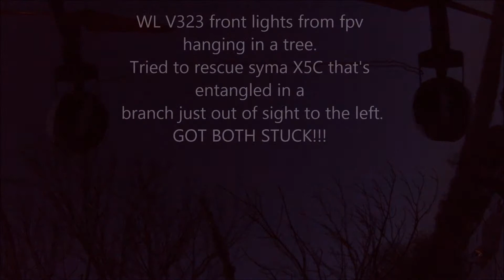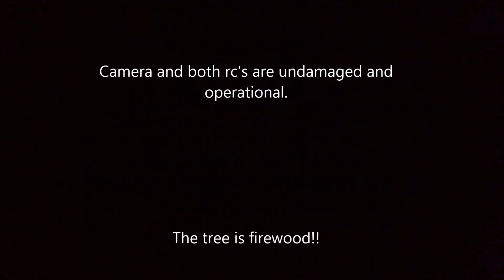HOW TO GET YOUR COPTERS BACK!!!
The last and final option. where's that confounded CHAINSAW???